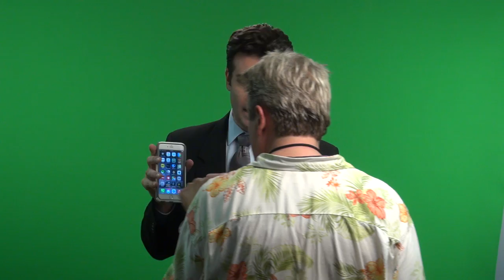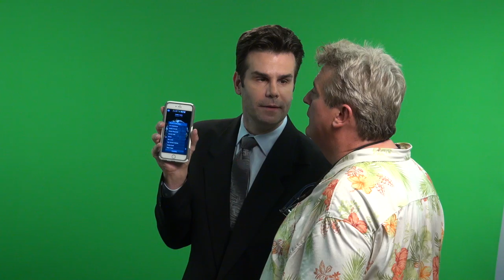Robert Burton For Kurt Kelly's Rain Forest Films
BREAKING ALL THE RULES Robert Burton For Kurt Kelly's Rain Forest Films

Actor Robert Burton on set with Producer - Director Kurt Kelly for  filming of Kelly's many rain forest projects around the world for television and film. Burton speaks out about the dangers of global warming, as do a long list of celebrities, and experts from around the planet.

Meratus Rain Forest Should Not Die is one of the new films in production by Filmmaker Kurt Kelly is a true-life film by Kurt Kelly about the real world problem of global warming, the black markets, extinction, lies from the highest levels of government, and exposing the truths of the destruction of planet earth for selfish profiteering.

The film series have resulted in numerous cyberattackers of Kelly's personal and professional accounts, businesses and home locations worldwide. Furthermore, as a result of all the attacks on Kelly ranging from death threats, false incarcerations, assaults with deadly weapons, robberies, and more, the FTC, FBI, DOJ, DHS, DOD, and other local, state, Federal, and International Law enforcement entities are involved.